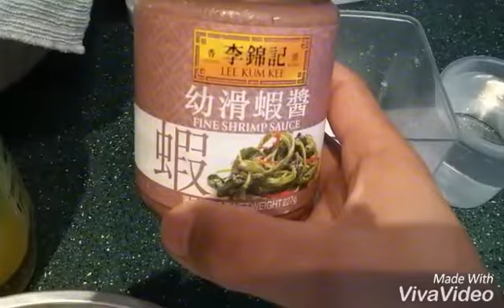How to Cook Shrimps w/ Angledluffa in 3mins.only:)